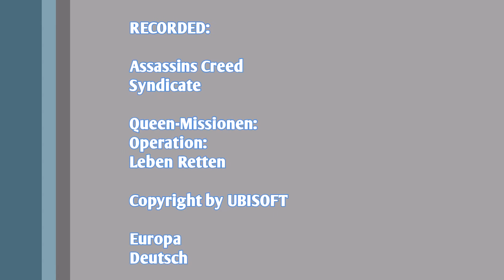Assassins Creed Syndicate [067] Queen Victoria: Operation Lokomotive Let's Play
Ich spiele hier Syndicate mit dem Hauptdarstellern Jacob & Evie Frye in London um die 1860.

Man spielt als einer von zwei Zwillingen um London den Templern zu entreissen.